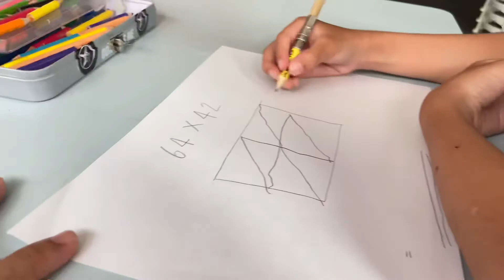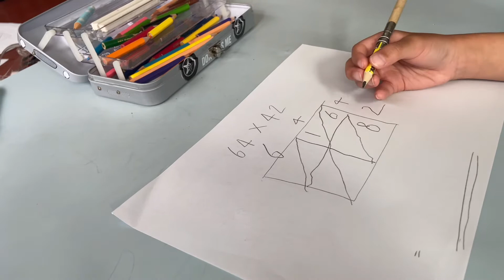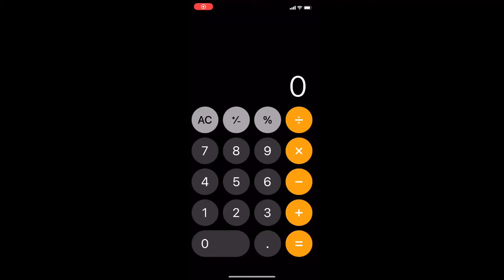เด็กน้อยสอนคิดเลขคูณ 2 หลักแบบไม่ต้องท่องสูตรคูณ